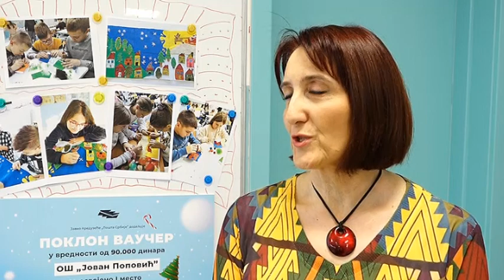Prva nagrada na likovnom konkursu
Učenici OŠ" Jovan Popović" iz Sremske Mitrovice, odeljenje IV-3  osvojili su 1. mesto, u kategoriji grupnih, likovnih radova, na konkursu koji je raspisala Pošta Srbije, na temu "Božićno jutro". Svečano im je uručena nagrada, poklon vaučer  u iznosu od 90.000 dinara. Učenike je pozdravio i direktor Pošte Zoran Đorđević